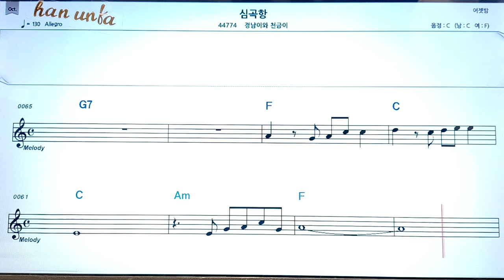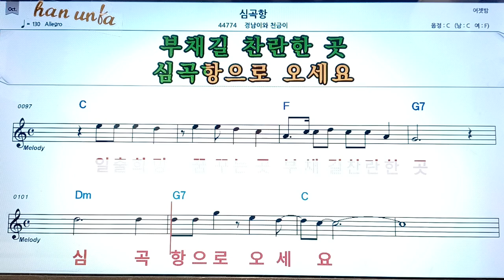심곡항/경남이와 천금이👍노래 반주, 코드 악보,가라오케💋Karaoke*Sheet Music*Chord*MR